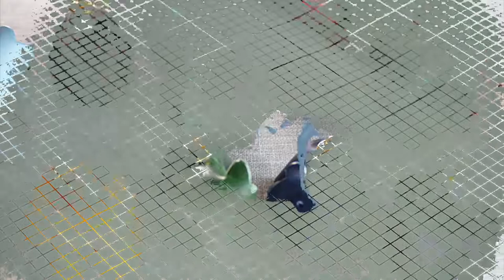How to Make A Leather Animal Key Charm? | DIY Leather Craft Projects | Gifts for Her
This is our sixth tutorial on leathercraft making. This may be the easiest and cutest leather crafting tutorial you've ever seen. No stitches required, just you thread all the holes together and make a knot. To reduce the difficulty of production, we have prepared video tutorials and graphic tutorials for everyone. In addition, there are leathercraft kits available for purchase. The kit contains all the tools and materials you need, including pre-drilled holes. Allows you to complete the production easily. Allows you to enjoy the fun of crafting while reducing unnecessary obstacles. The most important thing is to give your loved ones a gift made with your own hands. Nothing can express your heart more than this. By the way, this mini animal key charm is perfect for girls, whether it's a 7-year-old or a 53-year-old, and it's perfect for her.

Well, without further ado, let's start the fifth leather craft tutorial: mini animal key charm